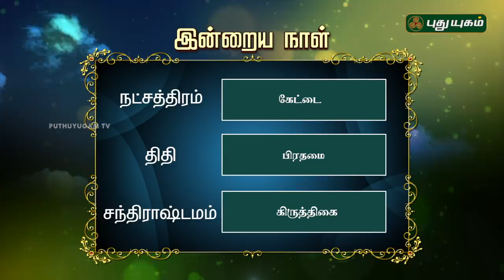இன்றைய ராசிபலன் / Daily Rasi Palan | 30/05/2018 | Puthuyugam TV